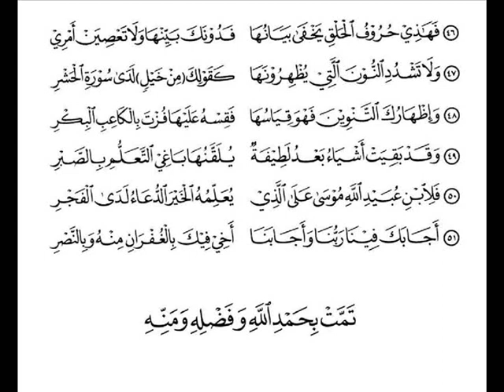الخاقانية في التجويد مكررة 10 مرات للحفظ من 46 الى 51